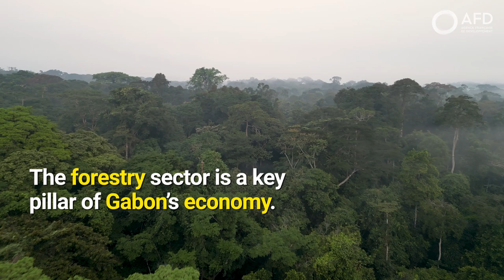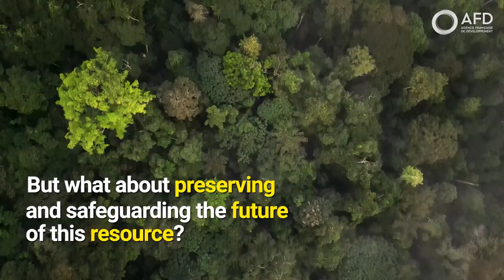Gabon: Using forests without destroying them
Committed to the forests of Gabon since 2015, AFD Group supports forest operators and the country's administration in the transformation of the forest-wood sector. An unavoidable change in a country whose forest area covers 87% of the territory (22 million hectares). Gabon now has a strategic plan for the sustainable exploitation of its forest resources, which represents up to 60% of the country's GDP and mobilizes approximately 17,000 direct and indirect jobs in the private sector. This Precious Woods - CEB (Compagnie équatoriale des bois) site, in eastern Gabon, is FSC certified (since 2008). AFD Group's support for the structuring of the wood sector makes it possible to include the industrial needs of Gabonese policy in the objectives linked to sustainable development, without compromising the capacity of the forest to provide the wealth of tomorrow. A key issue for Gabon.